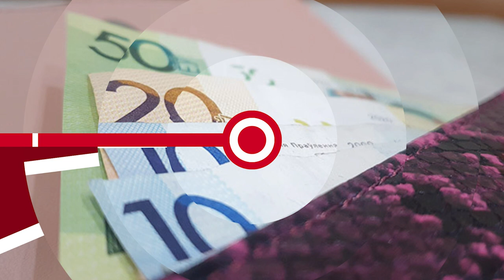НОВОСТИ ЭПИЗОДЫ 28 08 2023